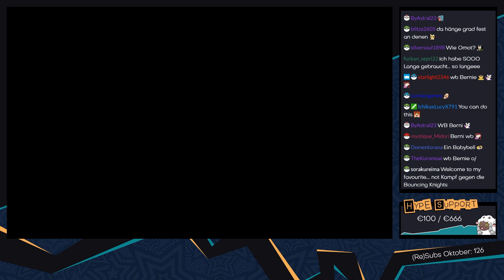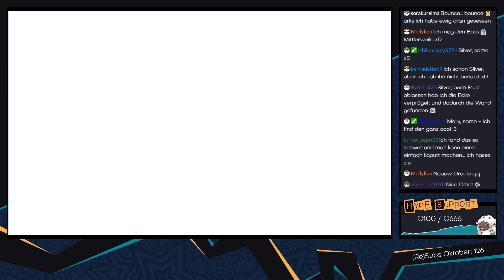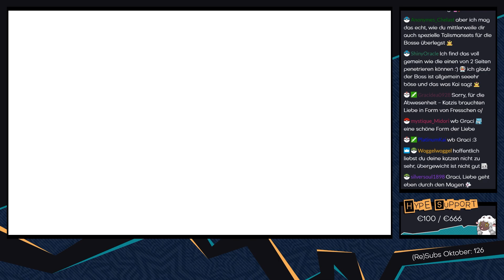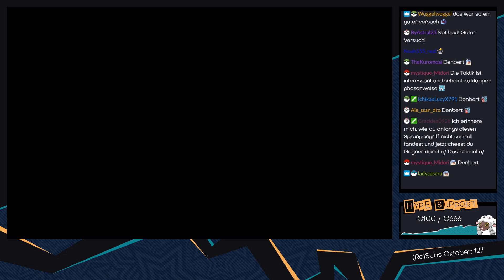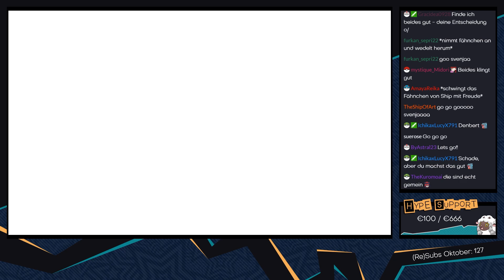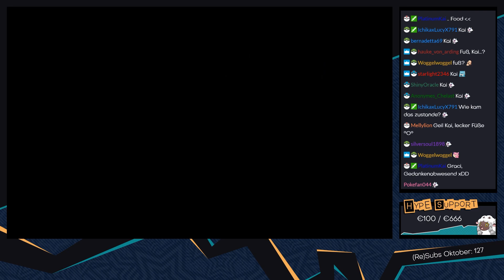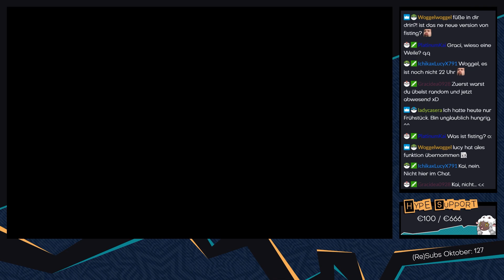Hollow Knight [Livestream/Blind] - #67 - Mächtige Feinde